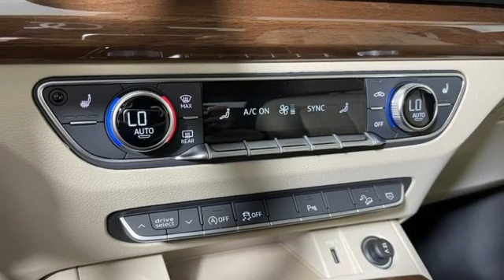New 2021 Audi Q5 Marietta Atlanta, GA U53791 - SOLD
Year: 2021
Make: Audi
Model: Q5
Engine: 2.0L Turbocharged
Transmission: 7-Speed Automatic S tronic
Color: White
Interior: beige
Stock #: U53791
VIN: WA1AAAFY3M2130105

Address:
1715 Cobb Parkway South